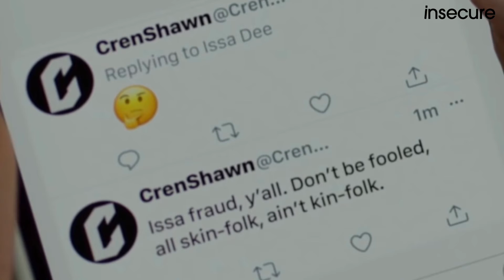Insecure Season 5 Episode 4 Review | Faulty, Okay?!